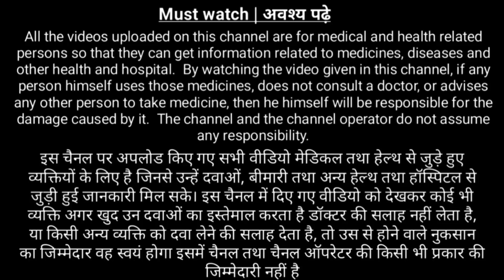Moxifloxacin eye drops || Moxifloxacin and dexamethasone eye drops || Mosi d eye drops hindi